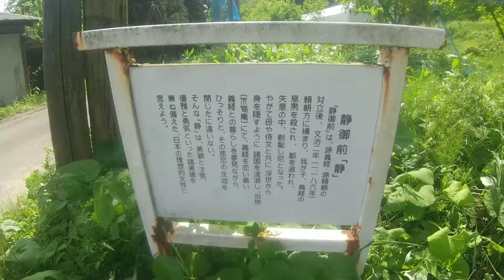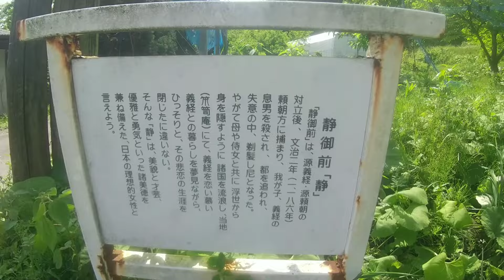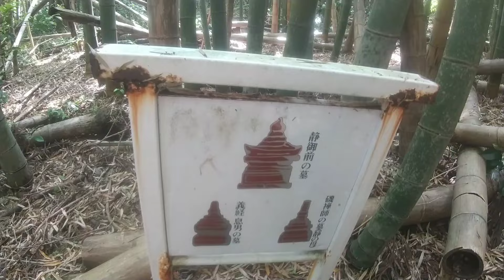義経伝説がある墓所『静御前墓所』に行く！【山口県山口市】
日本各地に多くの伝説を残している静御前。山口市阿東徳佐
の地でも、古くから静御前が母・磯禅師と共に都を落ち、
大内氏が治める阿東徳佐の地で、ひっそりと終焉を迎えた
との伝説が言い伝えられ、その墓所と思われる所に
宝篋印塔(ほうきょういんとう)・五輪塔が残されている。
場所：山口市阿東町